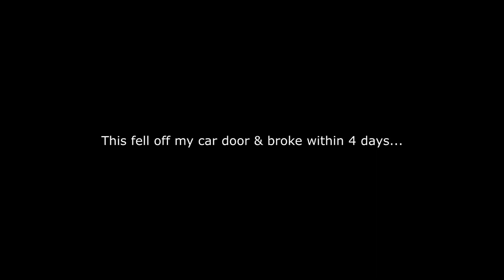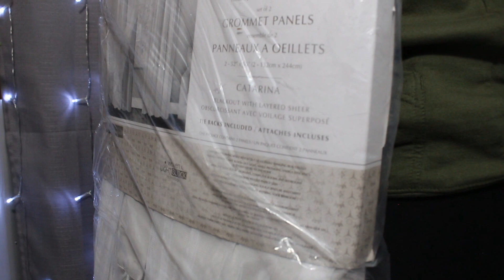MORE 50 CENT GOODIES - Bin Voyage HAUL #3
Patrick Ginart - $10
Ryan Kelleher - $10
Zachary Buccieri - $20

|FAQ's|
Age: 20
Camera: Canon EOS Rebel T5i
Vlog Camera: Canon sx720
Editing Software: Sony Vegas Pro 15
Thumbnail creator: Picmonkey